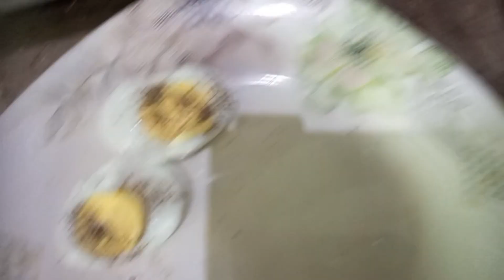5 TIME INDIAN VISSA REJECT//MEET MY KANPURIYA AUNTY